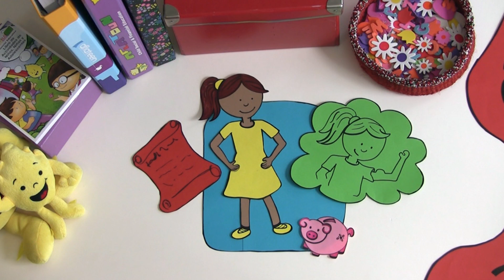Aflatoun in one minute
Short presentation about the Aflatoun programme.

There is also a French, Spanish, Portuguese, Arabic and Dutch version of this video!